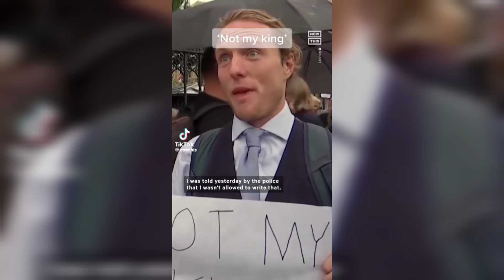BRITISH PEOPLE WANT TO AB0LI$HED THE MONARCHY GOVERNMENT + STRANGE TRADITIONS OPENING PARLIAMENT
KING CHARLES OPENS PARLIAMENT BUT UK WANTS TO BE A REPUBLIC + STRANGE TRADITIONS OPENING PARLIAMENT